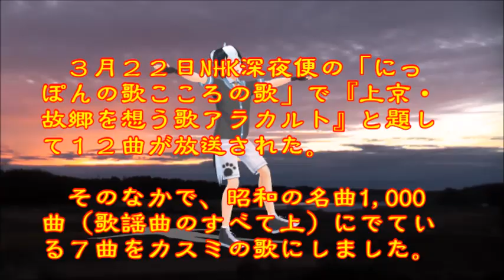♪『僕は泣いちっち』日本の歌・心の歌 Japanese Songs old & new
日本の歌・心の歌♪『僕は泣いちっち』“I’ve wept”
Words & Music　作詞・作曲：浜口庫之助
Song and dance by  ♪うた：カスミちゃん　ダンス：碧音タイガ

３月２２日NHK深夜便の「にっぽんの歌こころの歌」で『上京・故郷を想う歌アラカルト』と題して１２曲が放送された。そのなかで、昭和の名曲1,000曲（歌謡曲のすべて上）にでている７曲をカスミの歌にしました。♪『僕は泣いちっち』は、４曲目に放送されたものです。